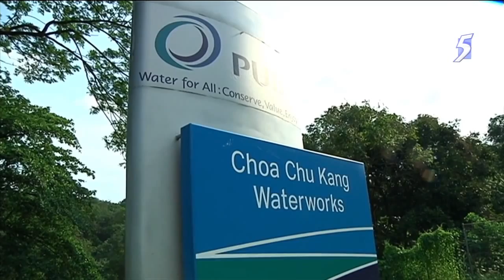PUB embarks on solar projects to diversify energy sources - 02May2014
SINGAPORE: Singapore's national water agency PUB has started two pilot projects to harness solar power, building rooftop solar panels at Choa Chu Kang Waterworks and installing floating solar systems on Tengeh Reservoir.

It said these projects are part of a national effort to explore alternative and sustainable energy sources to develop Singapore into a smart energy economy.

Through both projects, PUB will conduct a test-bedding study on the cost-effectiveness, potential benefits and scale limitations of investing in solar power infrastructure.

PUB said the 1 Megawatt peak (MWp) rooftop solar panel at Choa Chu Kang Waterworks will harness solar energy for the plant's water treatment operations, while Tengeh Reservoir will house floating solar systems which double up as an energy catchment to channel generated solar power into the national grid.

Chosen for its large roof space and treatment capacity, Choa Chu Kang Waterworks will see up to 50 per cent of its peak daytime electricity supply for water treatment equipment, lighting and air-conditioning coming from solar power.

The rooftop solar panels will generate an estimated 1.1 Gigawatt hours (GWh) of electricity per annum, equivalent to the average annual energy consumption of about 250 HDB households.

The $2.3-million rooftop solar project is slated to commence operations by the first quarter of 2015 and the energy tapped will enable PUB to reduce the power it draws from the national grid.

In addition, the project will allow PUB to build sufficient technical capabilities in the use of solar modules in its waterworks.

The tender for the solar panel project at Choa Chu Kang WaterWorks has been awarded to RCS Engineering, which bid together with another company SolarGy.

RCS Engineering said the project is expected to generate about 1.2 million kilowatt hours of energy every year, which translates to about S$300,000 in savings annually.

At Tengeh Reservoir, the floating solar systems will cover three hectares, or less than 0.5 per cent, of the reservoir area and generate up to 3.3 GWh of electricity per annum.

This is equivalent to the average annual energy consumption of about 750 HDB households.

Experts said having solar panels float on water will also cool them down, which may increase their yield by about 10 per cent compared to those installed on land.

But there are challenges.

Mr Albert Lim, managing director of SolarGy and co-awarded Choa Chu Kang Waterworks tender, said: "You will need to have a system of floats to place them on the reservoir and on top of which we put the solar panels. We have to think of how to bring the water, the cable through the water and back to land. During the installation, not many general workers would be able to install because some of them may have to go underwater to secure the whole system.

"Maintenance is also another consideration. Unlike land-based installation, there will be algae formation on the floats, maybe on the underside of the panels. So we have to develop ways of how to get access to the panels to clean them. Maybe we have to apply some type of coating to reduce the growth of the algae. All this would add to the maintenance cost."

As part of the pilot project, PUB will conduct an environmental study to measure its impact on reservoir evaporation, biodiversity and water quality.

A preliminary assessment conducted prior to the project commencement has identified potential benefits such as reduction in reservoir evaporative rate and reduction in algal growth.

In addition, PUB's study of a similar project in South Korea showed an increase in biodiversity around the floating solar system with negligible impact on the reservoir.

Mr Harry Seah, Chief Technology Officer from PUB, said: "Today, solar power is the most promising sustainable resource for equatorial Singapore located in the heart of the Asian Sunbelt.

"As such, PUB is exploring the use of solar energy to diversify our energy options away from conventional, non-renewable fossil fuels, contribute to a smaller carbon footprint and promote more sustainable use of energy resources.

"Through both projects, we aim to analyse the capabilities of solar energy for high voltage operational efficiency, and utilise the large expanse of our reservoir's area which provides a good opportunity for testbedding."